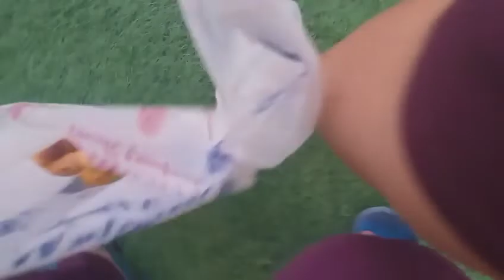Dates of kuwait/Tamar/ondoi guapo Vlog